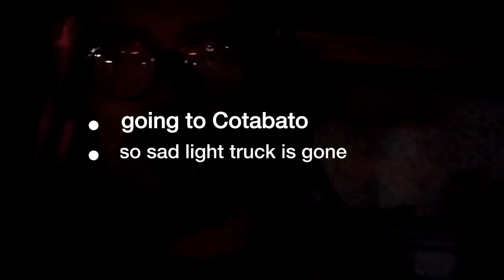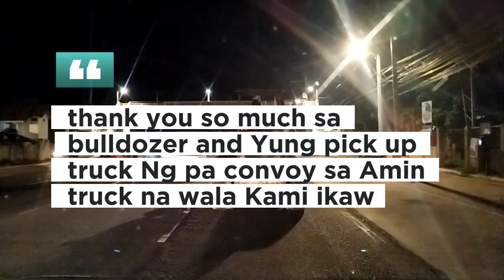No light No TRAVEL 😔😔😅✌️